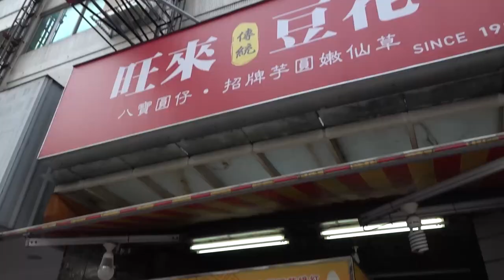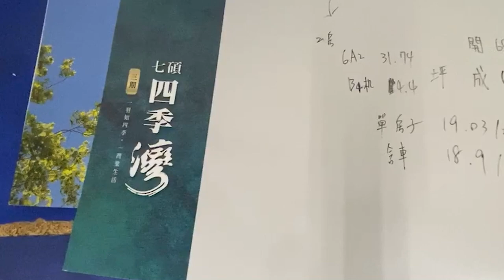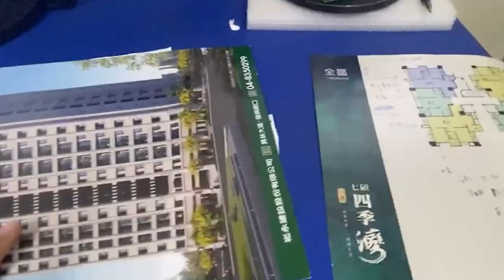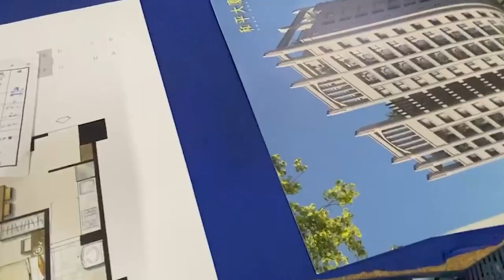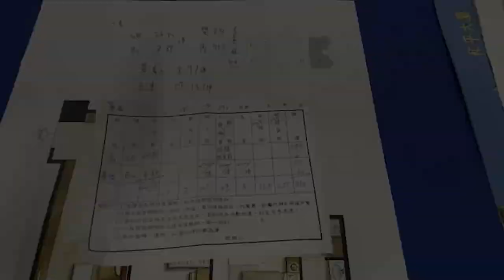富豪居員林實地走訪，除了美食爆炸多，生活機能居然也不輸給台北高雄！請開字幕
這是李杰（月風）與一群熱愛美食的.
痾更正...是熱愛房地產的富豪居理事們一起完成的影片
由李杰（月風）親自帶隊
領著大家一起來深入我們都意想不到的好地方，員林！
不是因為東西好吃而已哦～
而是裡面的生活機能，交通都讓人為之一亮
誰說房地產只能投資台北呢？